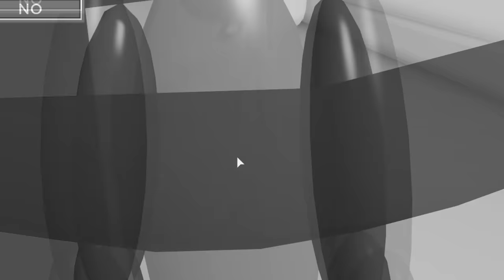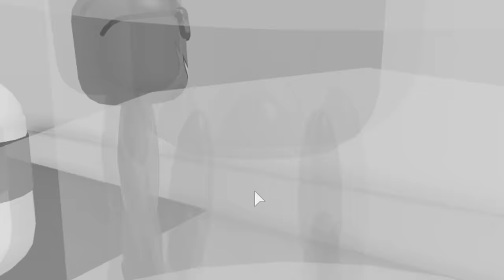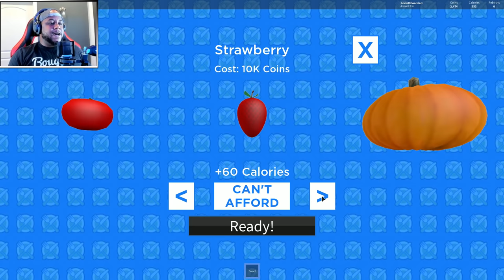I am the FATTEST PERSON in the WORLD with 1,000,000 FAT!! (Roblox)